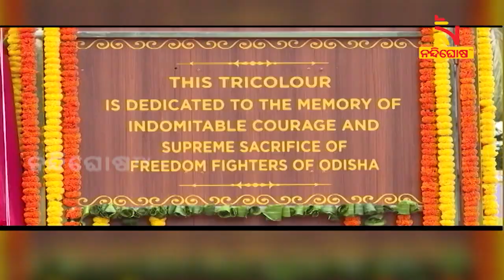ରାଜଭବନ ପରିସରରେ ସ୍ଥାପିତ ହେଲା ସୁଉଚ୍ଚ ଜାତୀୟ ପତାକା ସ୍ତମ୍ଭ | NandighoshaTV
ରାଜଭବନ ପରିସରରେ ସ୍ଥାପିତ ହେଲା ସୁଉଚ୍ଚ ଜାତୀୟ ପତାକା ସ୍ତମ୍ଭ  । ରାଜ୍ୟପାଳ ପ୍ରଫେସର ଗଣେଶୀ ଲାଲ ଓ ମୁଖ୍ୟମନ୍ତ୍ରୀ ନବୀନ ପଟ୍ଟନାୟକଙ୍କ ଉପସ୍ଥିତରେ ସୁଉଚ୍ଚ ଜାତୀୟ ପତାକାସ୍ତମ୍ଭର ସ୍ଥାପନା କାର୍ଯ୍ୟ ଅନୁଷ୍ଠିତ ହୋଇଯାଇଛି ।

* DishTV Channel No: 1367
* Airtel Digital TV Channel No: 611
* TATASky Channel No: 1779
* hathw@y Channel No: 731
* Ortel Channel No: 707
* Videocon d2h Channel No: 840
* SITI Channel No: 17 & 458
* GTPL Channel No: 719
* SUN Direct Channel No: 667
* Asianet Channel No: 219